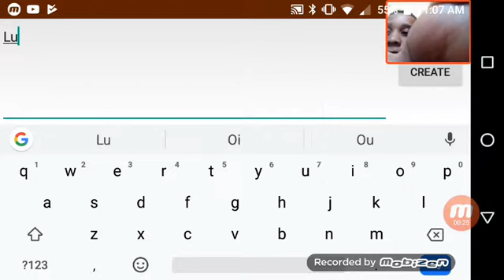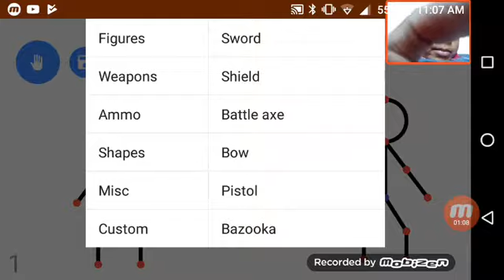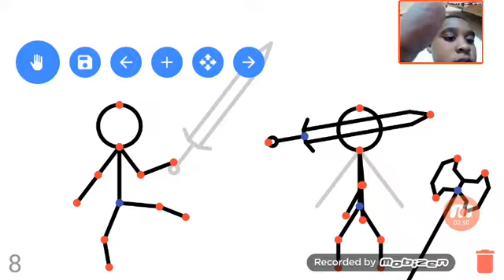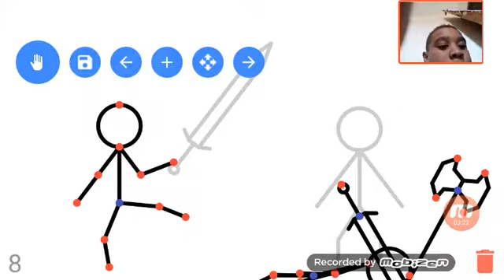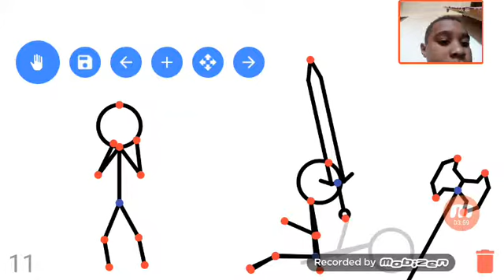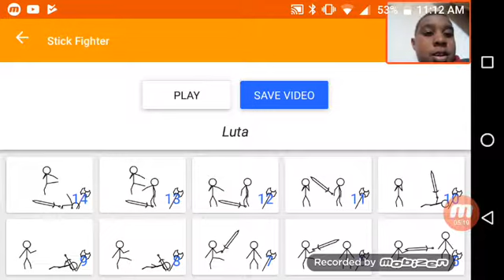Animação de stickman fighter parte 1